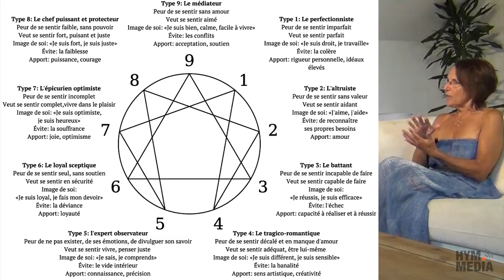Espace Thérapeutes : Sylvie Roger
Pour soutenir HYM.MEDIA via une donation mensuelle via notre page Tipeee